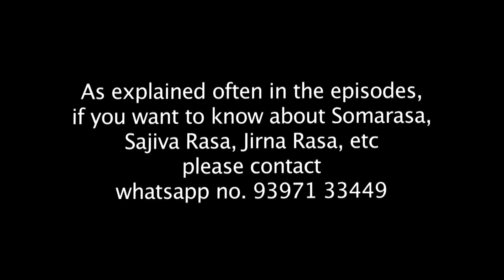Traditional Yoga Practice Session on May 26 2021